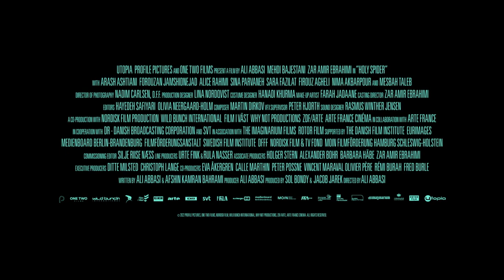HOLY SPIDER (2022) WEB-DL XviD AC3 English language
HOLY SPIDER

In theatres November 18.

Directed by Ali Abbasi
With Zar Smir-Ebrahimi, Mehdi Bajestani, Arash Ashtiani and Fourouzan Jamshidnejad

Synopsis: Female journalist Rahimi travels to the Iranian holy city of Mashhad to investigate a serial killer targeting sex workers. As she draws closer to exposing his crimes, the opportunity for justice grows harder to attain when the murderer is embraced by many as a hero. Based on the true story of the "Spider Killer" Saeed Hanaei, who saw himself as on a mission from God as he killed 16 women between 2000 and 2001.